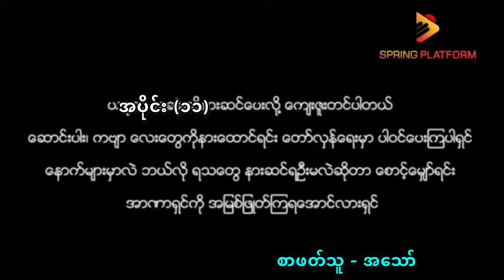ရေနံ့သာခင်ခင်ကြီး - မောင်သိန်းဆိုင် (အပိုင်း-၁၁)